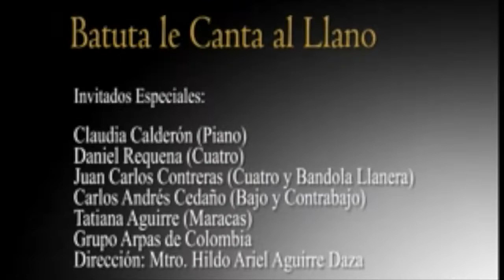Fanfarria y pajarillo - Wolfgang Ordóñez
Orquesta Metropolitana Batuta Bogotá
Director: Juan Pablo Valencia Heredia

Teatro Mayor Julio Mario Santo Domingo
Concierto "Batuta le canta al llano"

Fundación Nacional Batuta
2016